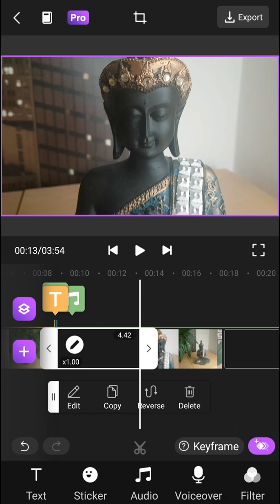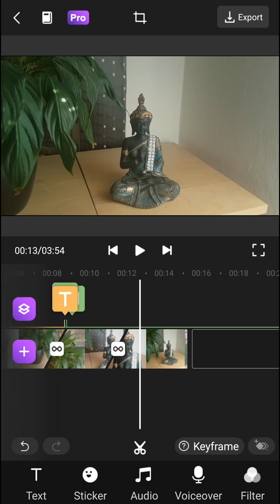How To Add Transitions In Motion Ninja